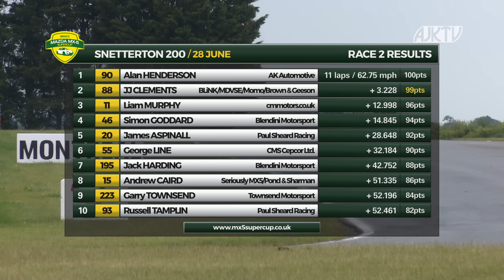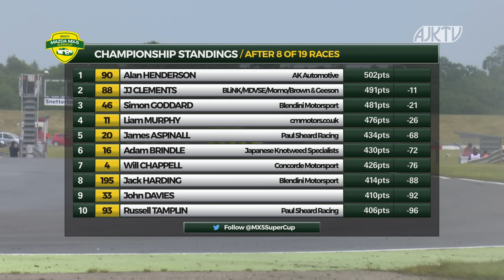2015 BRSCC Mazda MX-5 SuperCup - Snetterton Rnd 8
Full coverage of round 8 of the 2015 BRSCC Mazda MX-5 SuperCup, which took place on the Snetterton 200 circuit in Norfolk on July 28th.